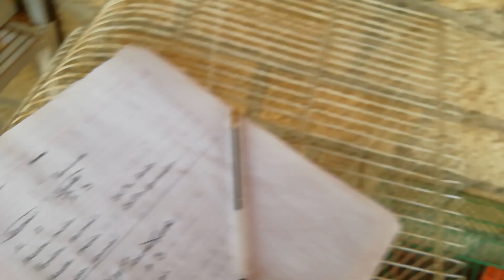cruce de canarios sin moña nunca daran moña la moña se puede portar? AVIARIO LA CRI MX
AQUÍ TE ENSEÑAREMOS MUY BIEN.. ESTAS EN EL LUGAR CORRECTO..!